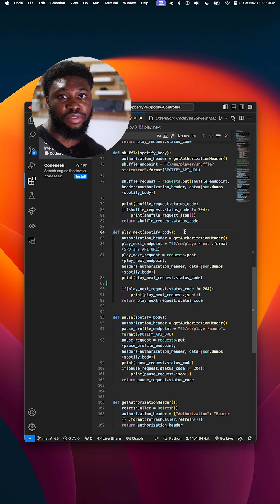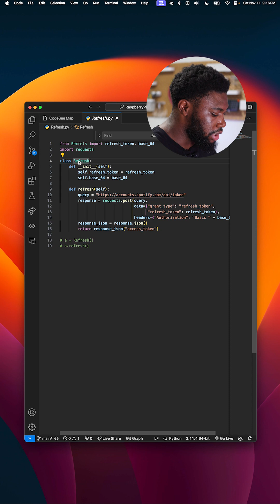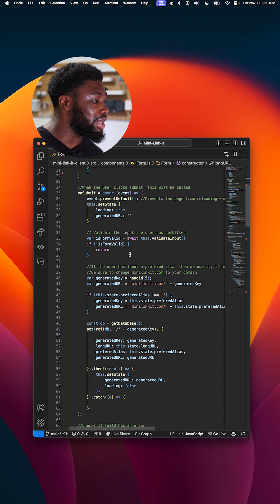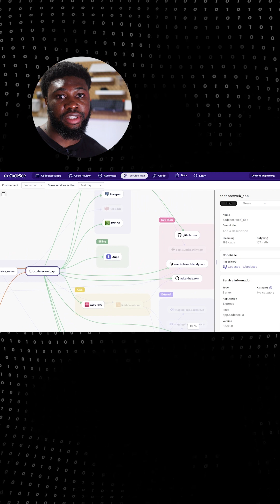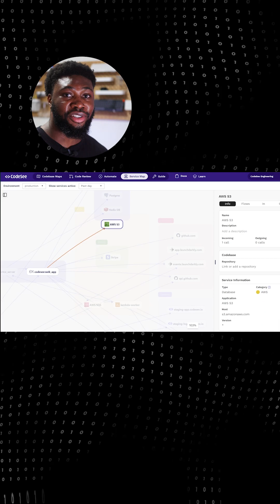A VS Code Extension Every Software Engineer Should Be Using